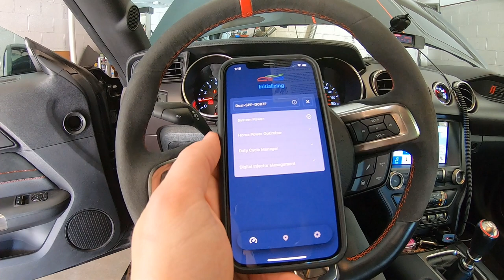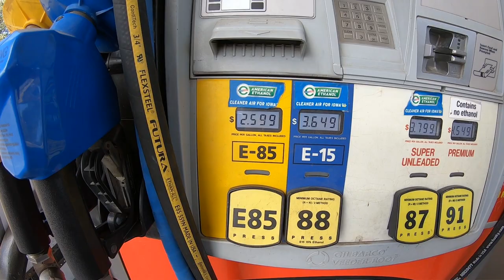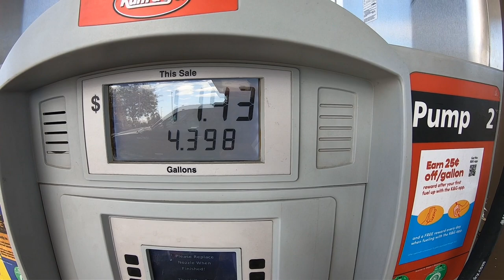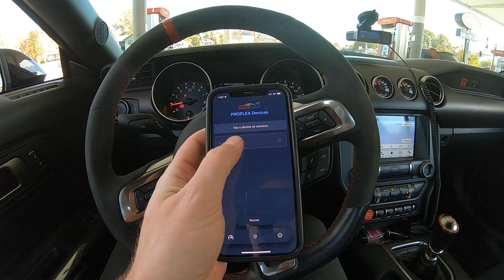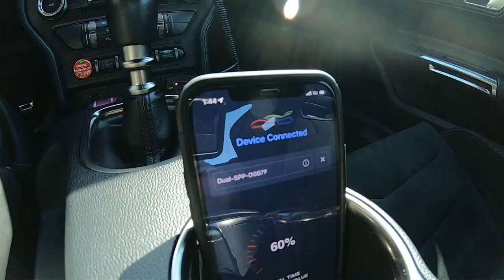GT350 Flex Fuel E85 Install Advanced Fuel Dynamics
Installing the Advanced Fuel Dynamics E85 Flex Fuel Kit on my GT350R.  Saving $2 a gallon plus 40WHP all for $900 !

Tools needed:

Flat head screw driver
10MM Socket / Ratchet
Zip Ties
Rags